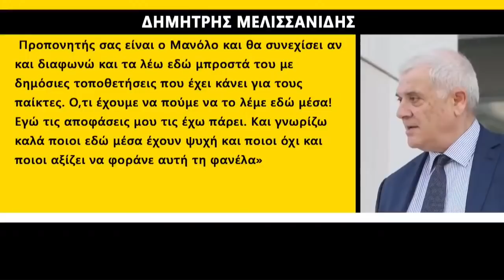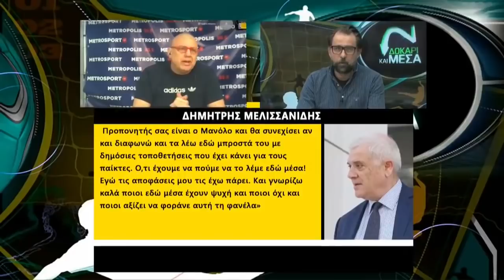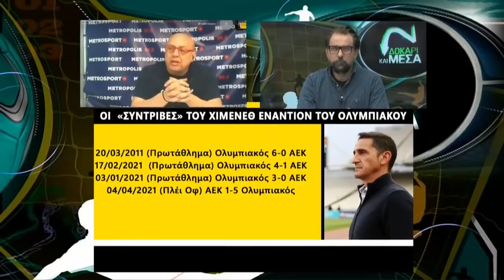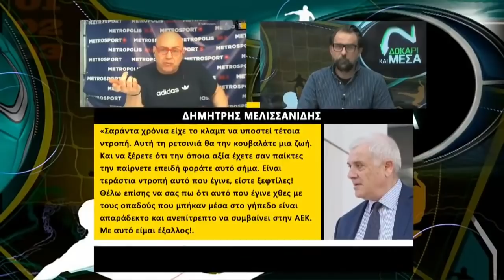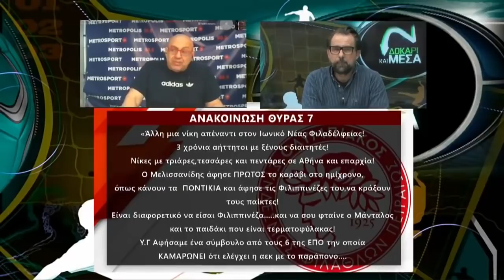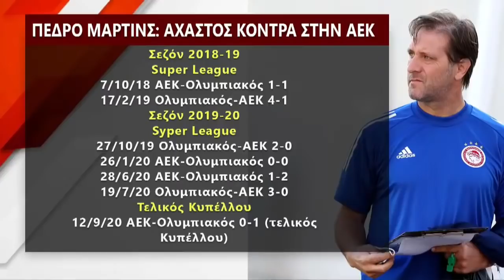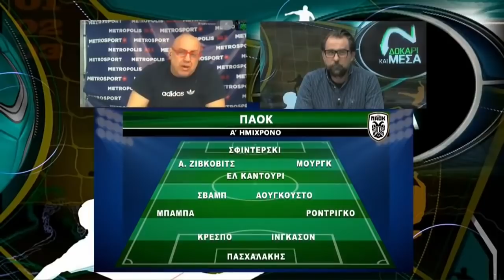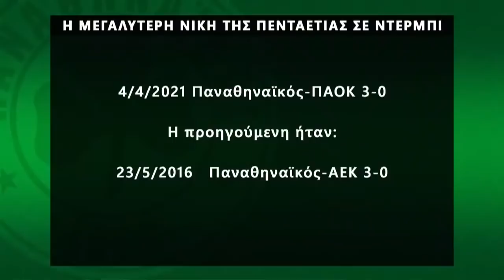Δοκάρι και Μέσα με Ραπτόπουλο-Καρατζαφέρη (05/04/21)